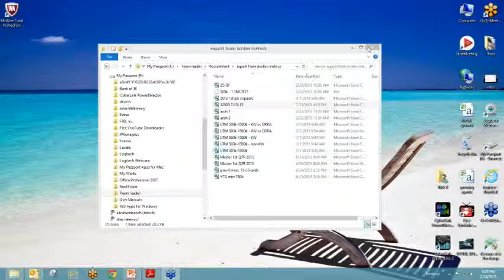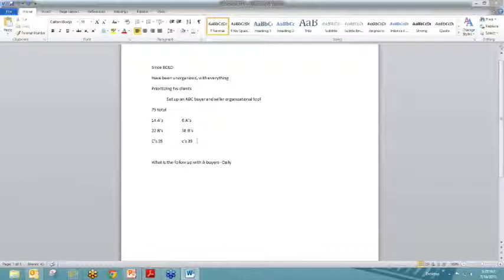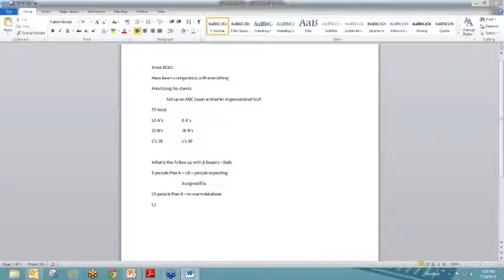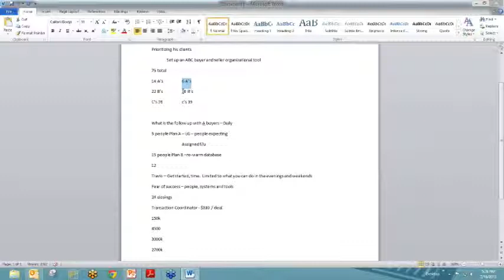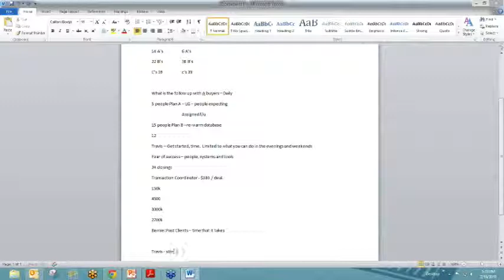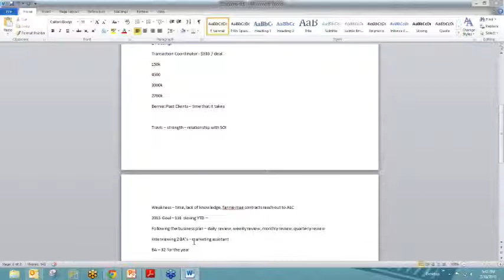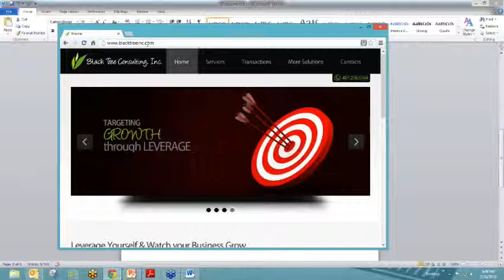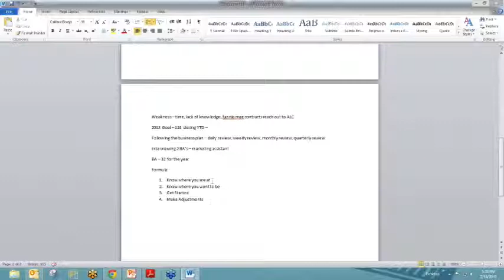Live Real Estate Coaching 7-16-13 (Business Planning)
Rick Bosley, Team Leader for the Keller Williams Waterford Lakes office does a live webinar Q&A with agents of all levels... Joey DeSane, $20M producer from South Florida joins to share his insight in the importance of having and REVIEWING a business plan.  success is Simple, not Easy!